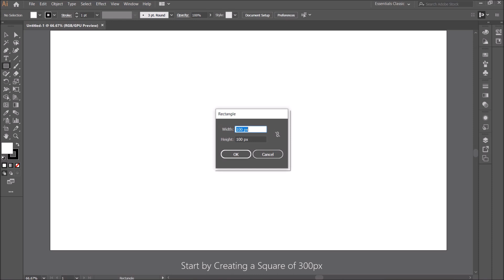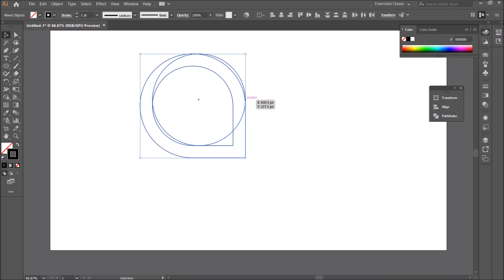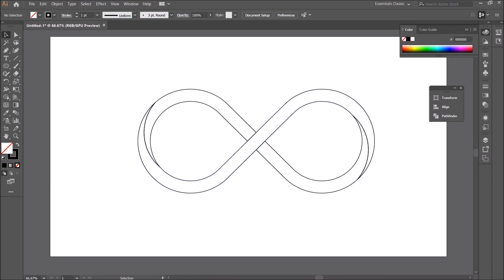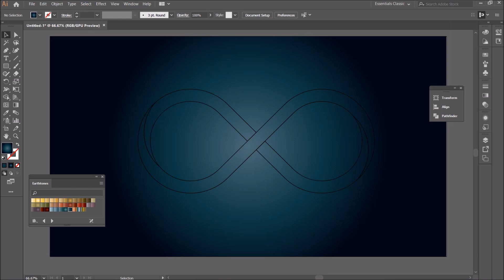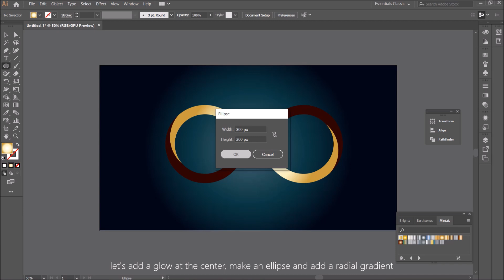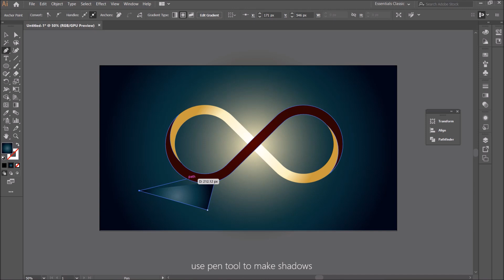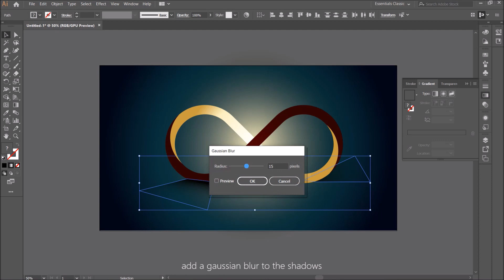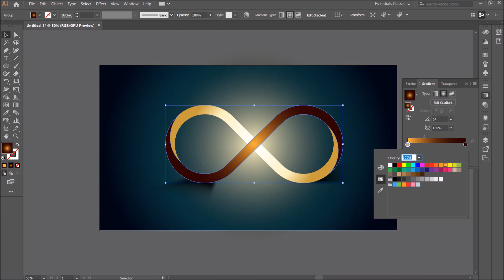how to make an infinity sign in illustrator | infinity in illustrator tutorial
Hi, Let's see how to make infinity in illustrator in this illustrator tutorial. follow these easy and simple steps to learn how to make an infinity sign in illustrator. illuminated infinity illustration in adobe illustrator tutorial for beginners.

Today's Amazing Deals for Indians
Today's Amazing Deals for US

get stuff related to graphic designing
(Adobe Illustrator Classroom in a Book (2020 release))